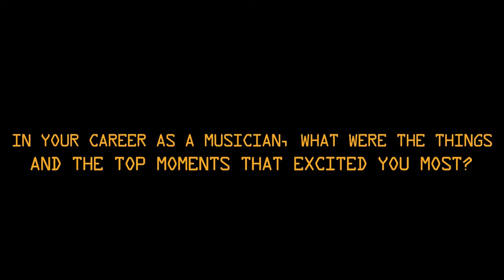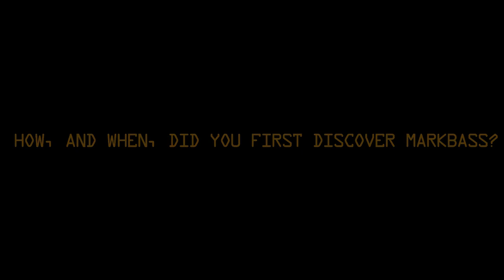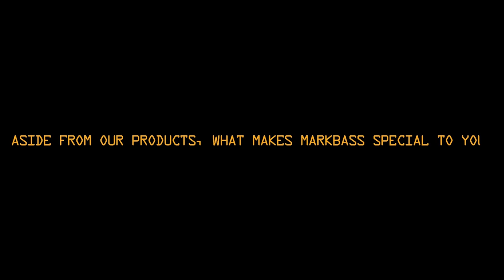7 Questions for... DOMINIQUE DI PIAZZA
Get to know our TOP ARTISTS!
7 Questions for... DOMINIQUE DI PIAZZA.